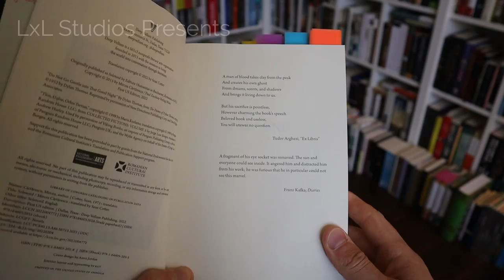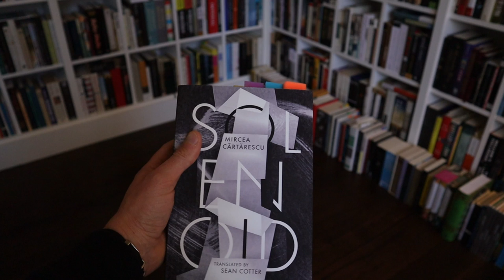SOLENOID by Mircea Cărtărescu - Translated by Sean Cotter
Contents
00:00:00 - Intro
00:02:15 - Opening Remarks
00:08:02 - Plot Summary
00:11:33 - General Observations
00:15:10 - A Closer Look
00:47:43 - Books and Reading
00:59:15 - Highlight Reel
01:17:30 - Conclusion
01:17:59 - Outro & Thanks